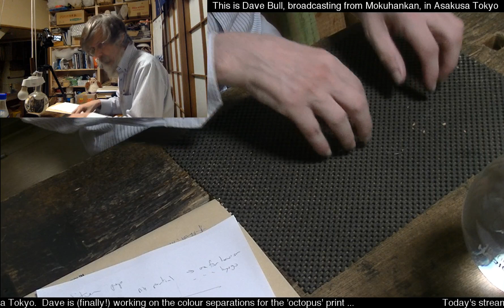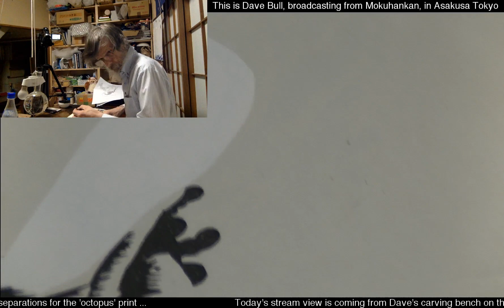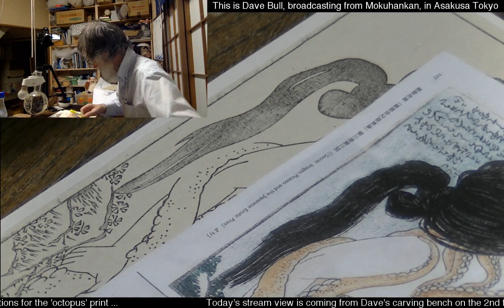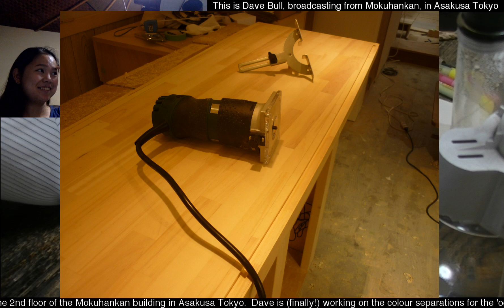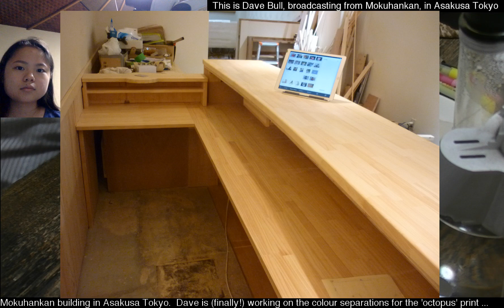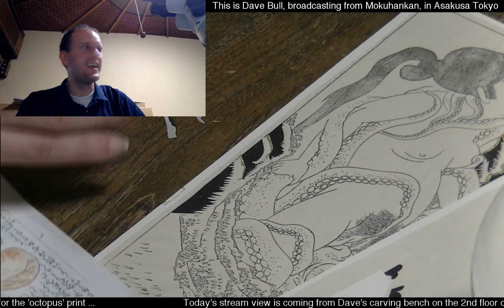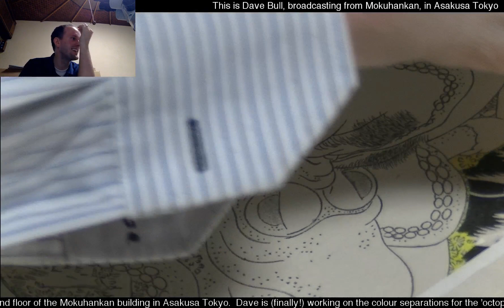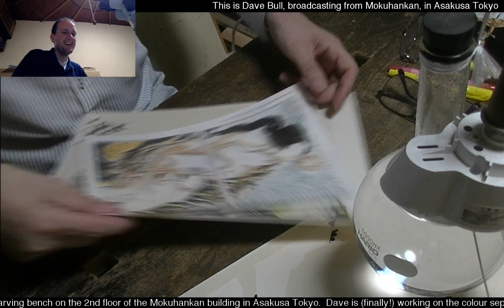June 26, 2018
Dave is working on color separations for the Octopus print.